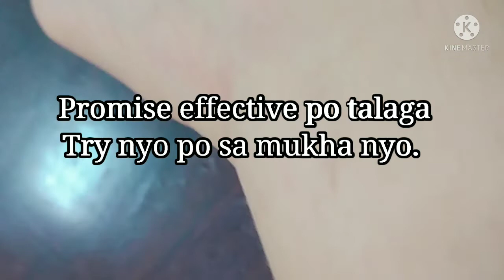EFFECTIVE DIY MASK | SA KUSINA LANG NAKIKITA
Try this in your home. It's effective to any kind of skin. Nakakaputi at nakakabata.